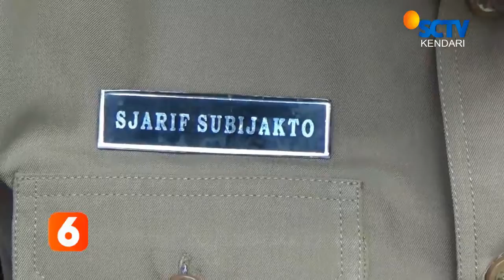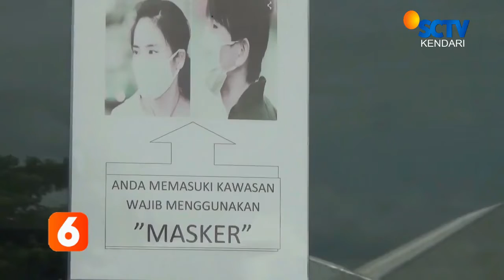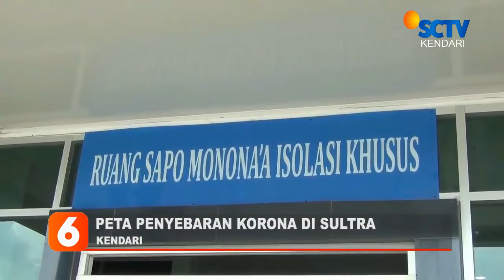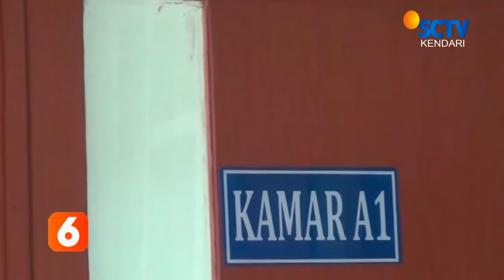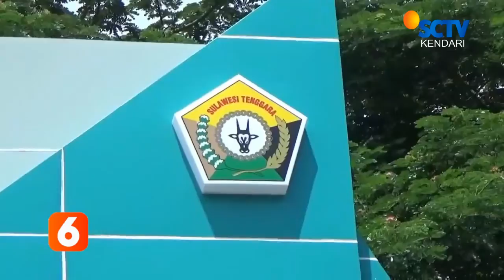BERITA SCTV KENDARI 24 MARET 2020 1